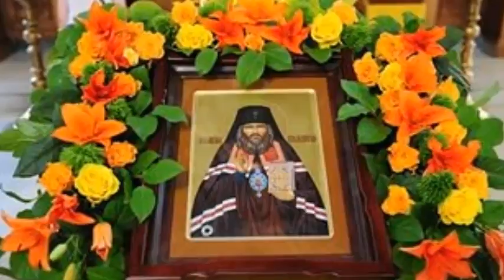ВЕЛИЧАНИЕ СВЯТИТЕЛЮ ИОАННУ ШАНХАЙСКОМУ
Величание
Величаем, величаем тя, святителю отче наш Иоанне, и чтим святую память твою. Ты бо молиши за нас Христа Бога нашего.